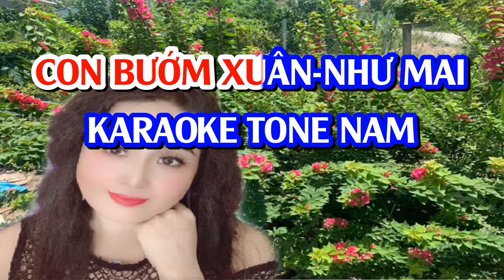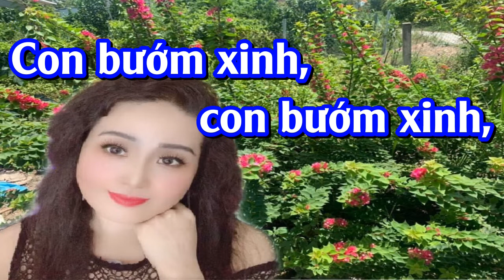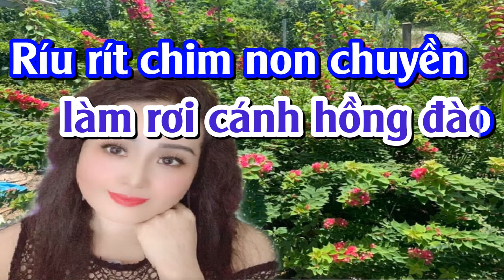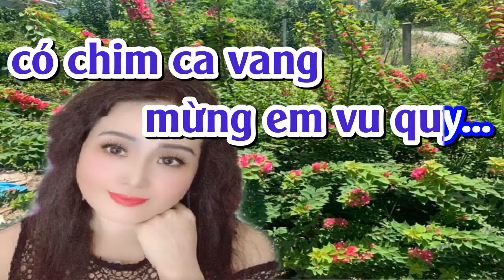CON BƯỚM XUÂN - KARAOKE TONE NAM PHƯỚC TÍNH